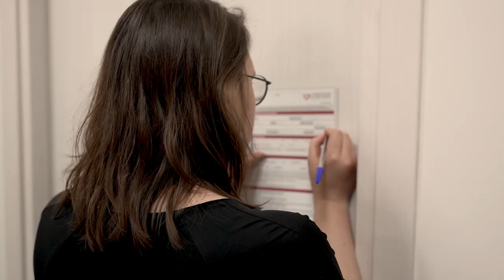Blood Drive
Whether it’s an A, B or O, these letters can make a difference to someone in need. Our offices are united for one cause… to donate blood.  We partnered with local blood banks that visited and set up stations at our offices to make it convenient for our employees. The blood donations will go towards people who need regular blood transfusions and also for surgeries and other medical emergencies.

Have you ever donated blood before?